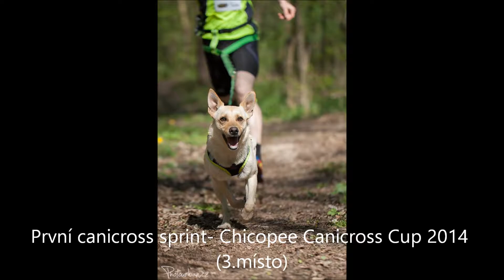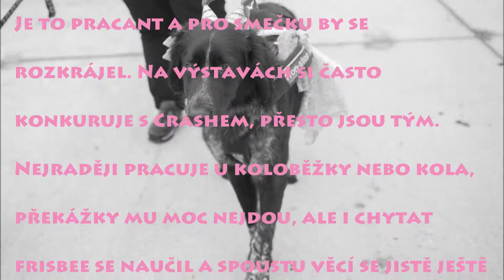Crash a Coudy 2016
Medailonek kluků z filmu "Adoptovali jsme, nechybovali jsme."